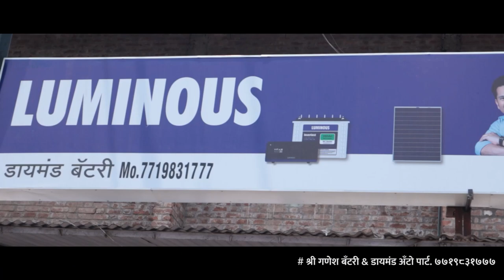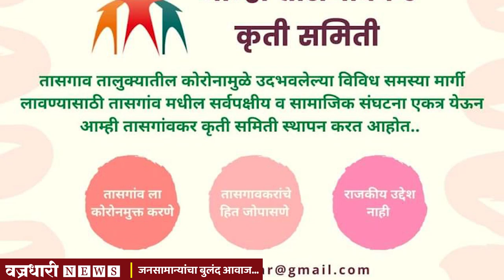सर्व पक्ष एकत्र येत तयार केले मोफत 50 बेडच्या कोरोना केअर सेंटर ।। वज्रधारी न्यूज ।।